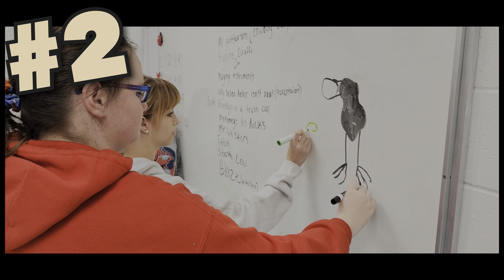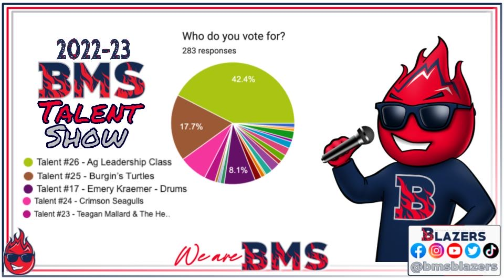BMS Talent Show Recap & Winner